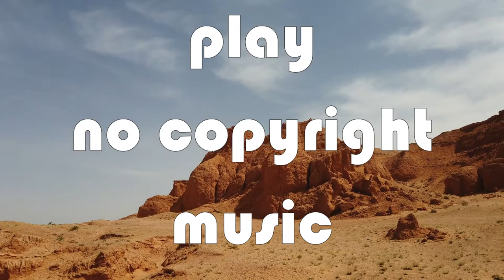Jo Cohen & Sex Whales - We Are [NCS Release]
AEI (on behalf of NCS); BMI - Broadcast Music Inc., UMPI, Featherstone Music (publishing), UNIAO BRASILEIRA DE EDITORAS DE MUSICA - UBEM, LatinAutorPerf, Sony ATV Publishing, LatinAutor - ACODEM, LatinAutor, and 8 Music Rights Societies